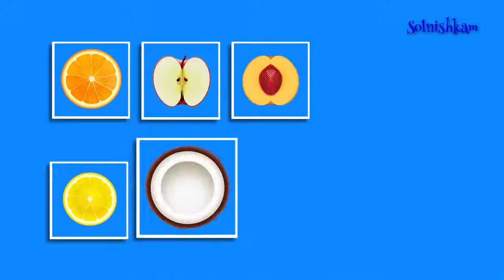Машинки. Грузовик. Учим фрукты. Учимся считать. Развивающий мультик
В этом развивающем мультфильме ребята вместе с грузовичком узнают названия семи самых вкусных фруктов и поучатся считать до семи.